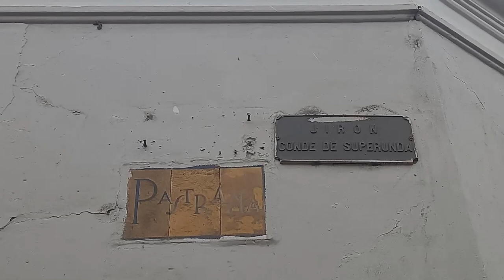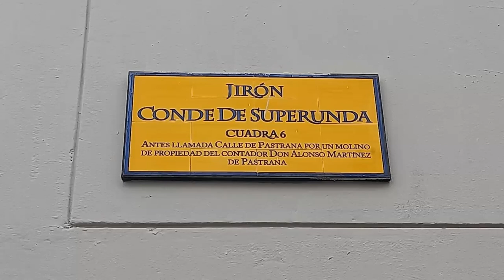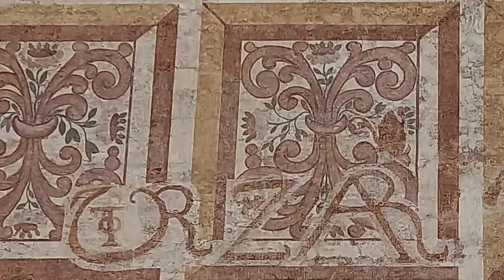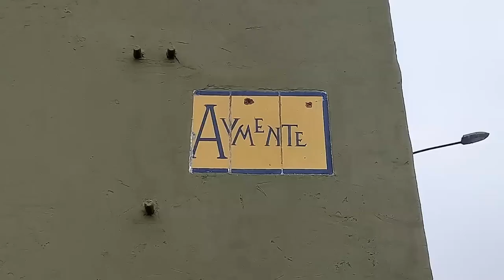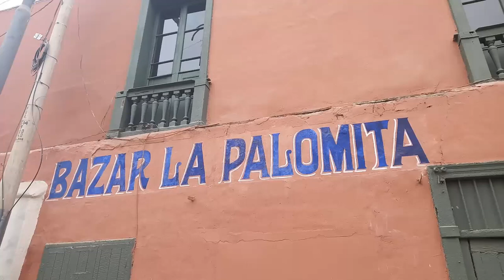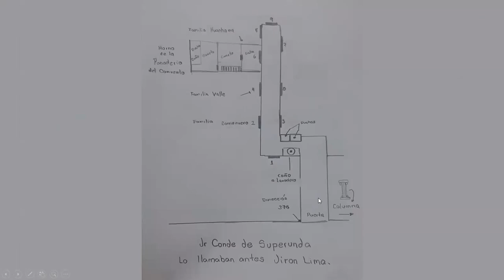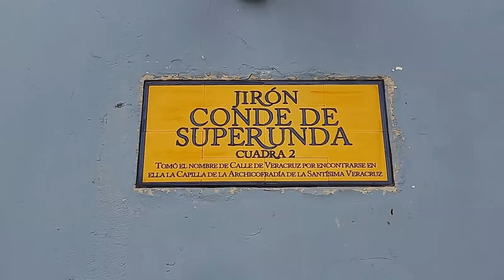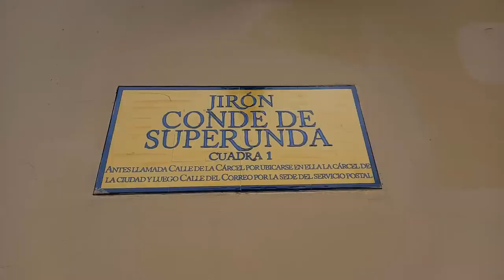PaseoVirtual La historia del Jirón Conde de Superunda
La historia del Jirón Conde de Superunda - Paseo Virtual
Domingo 5 de junio del 2022